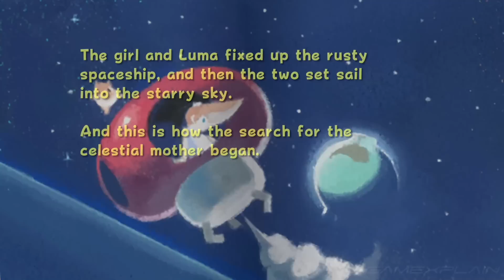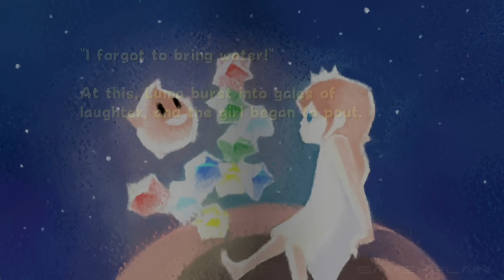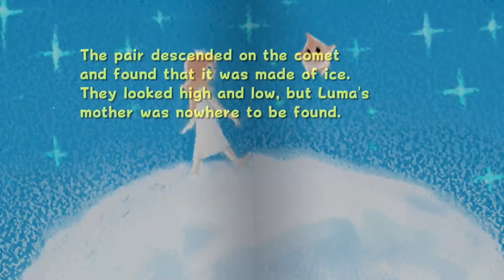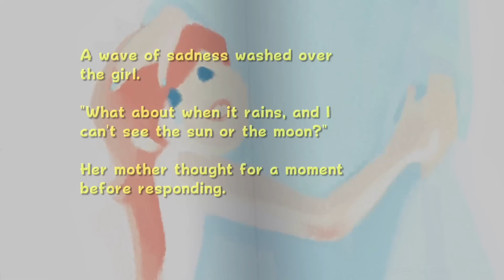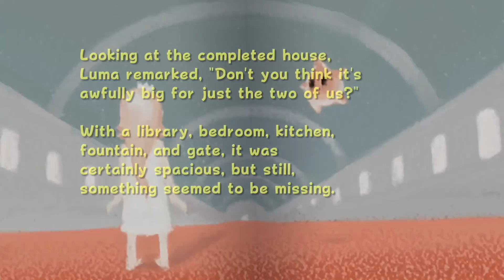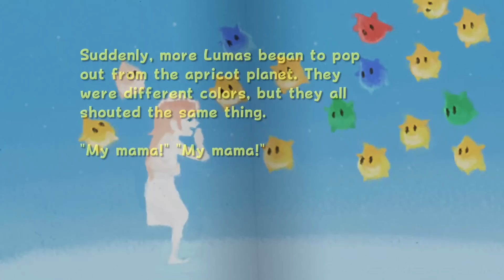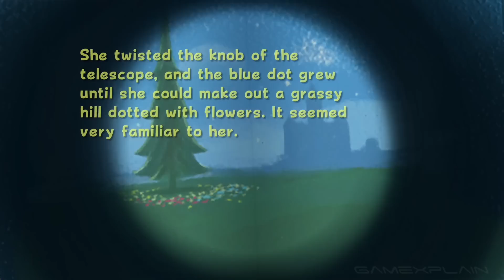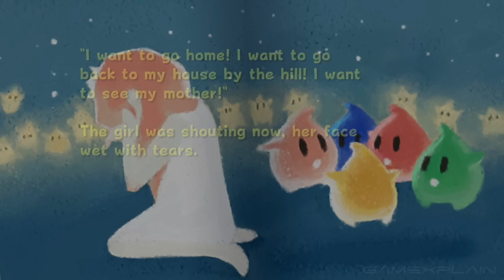Rosalina's Storybook HD - Super Mario 3D All Stars!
Get Rosalina's full backstory in HD, as part of Super Mario 3D All-Stars' Super Mario Galaxy!